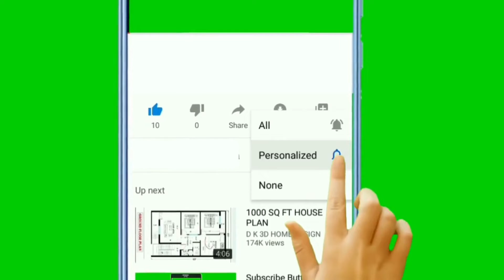My views on ‘The Tower’ in Tamil | Korean movie reviews in Tamil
If you would like to remove any images that I have used in this video, send a email to and your clips will be removed immediately. We have invested lot of time and effort to raise this channel. I am happy to give the revenue to you.